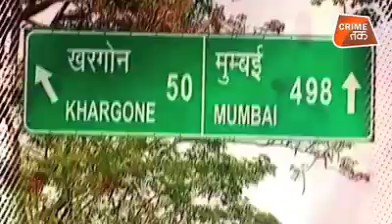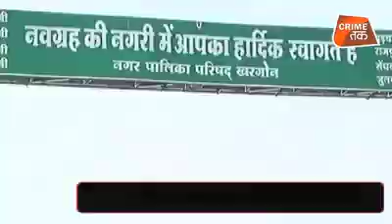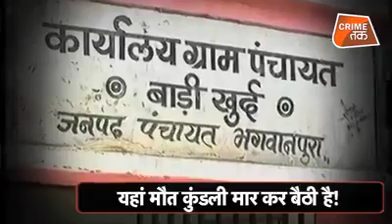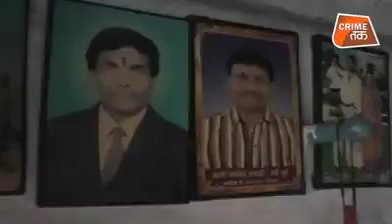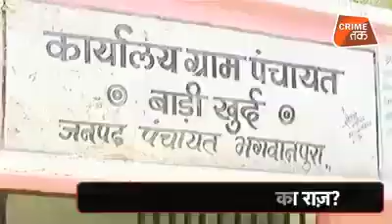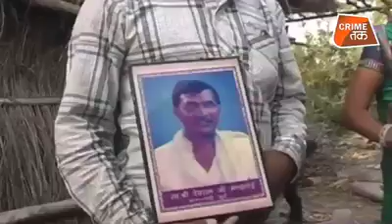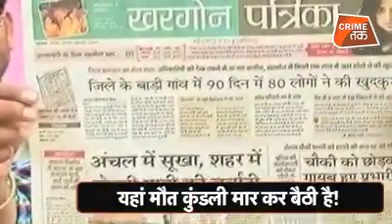Elvis Grima Music January 11 2019 Teaser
Elvis Grima Music Story
Wednesday 5:00 PM
Cinemo